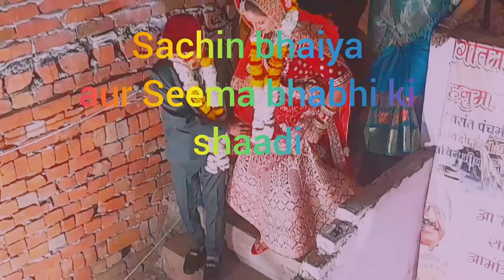seema sachin saddi training viral video